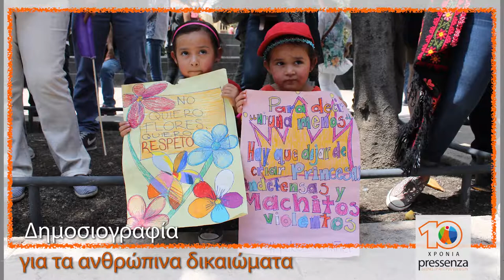Δημοσιογραφία για τα ανθρώπινα δικαιώματα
10 χρόνια τώρα η Pressenza δίνει φωνή στα πολλά φώτα μέσα στο σκοτάδι.